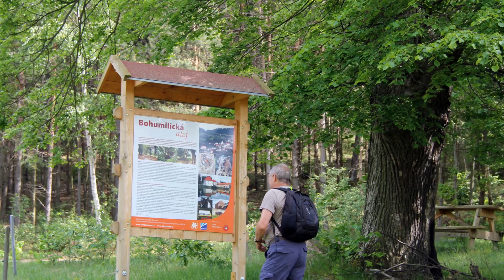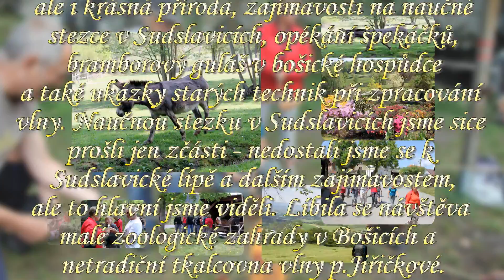18 05 09 Z Vimperka do Čkyně